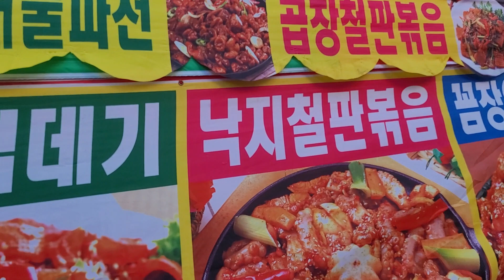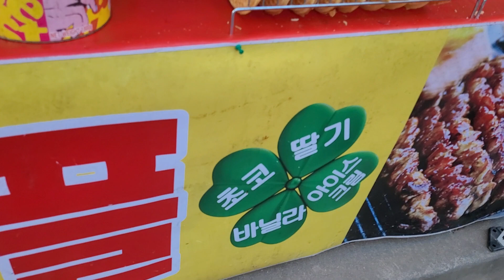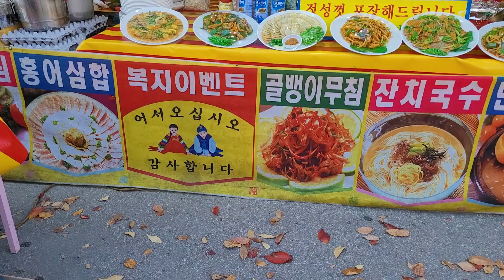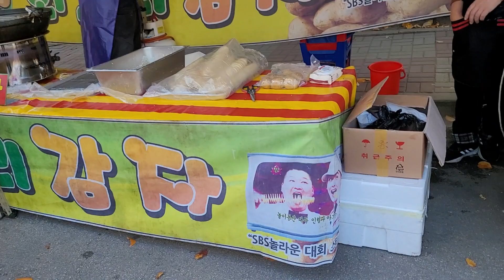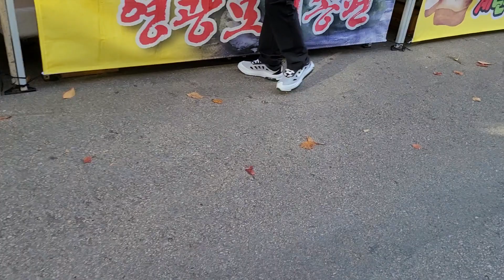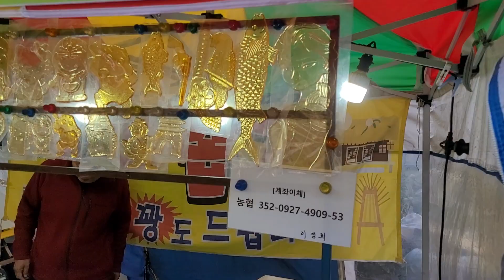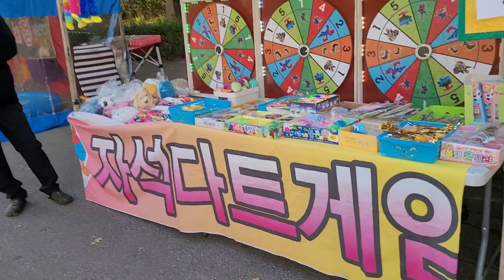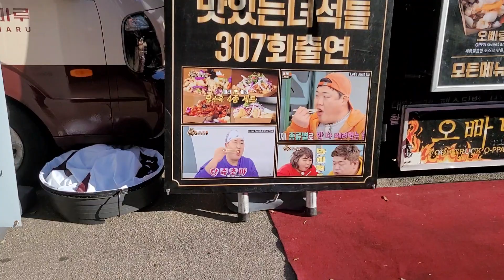아파트단지내 장터 구경오세요#직장암 추적관찰중